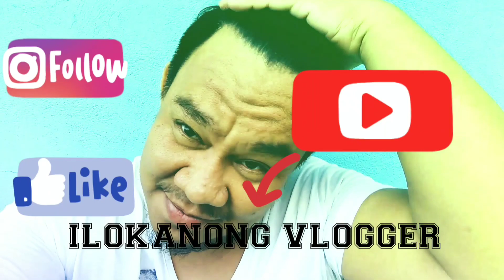20 Pesos Homemade Mozzarella Cheese! Try natin!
In this video you will learn how to make mozzarella cheese using only 3 simple ingedients found in our kitchen. Homemade mozzarella cheese is very delicious and easy to make.

Follow me on:
Lyka: Ilokanong Vlogger